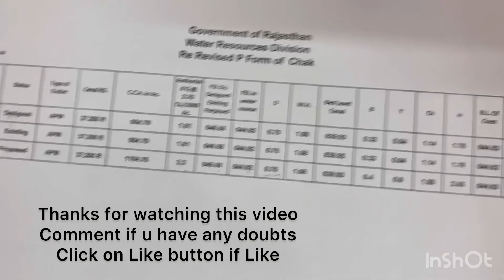How to design canal APM outlet live example of design. Learn design a APM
In this video  you will learn  Whats is canal outlet and how to design. And also learn how to install it on canal by irrigation
engineer
Video link for APM Outlet  design in exl  Sheet